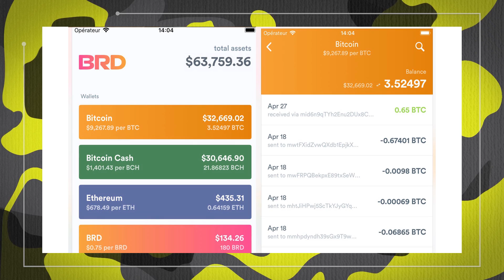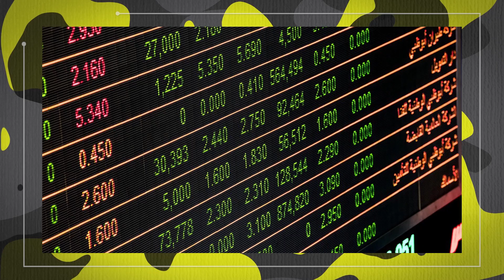IBM building blockchain for medical market, $8 million crypto scam, and a new Iran stablecoin.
IBM building blockchain solutions for healthcare data with CVS health, 15 people arrested in Taiwan for an $8 million crypto scam, and Iran is bringing out a stablecoin paired with its currency, 2 new US states allow tax payments with crypto, let’s start the show!